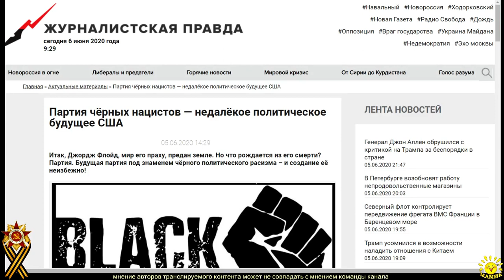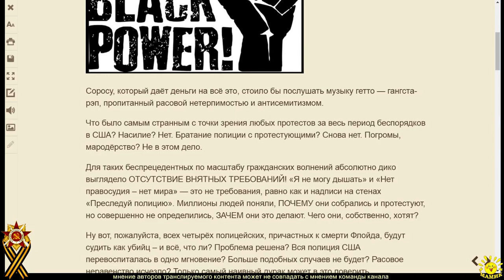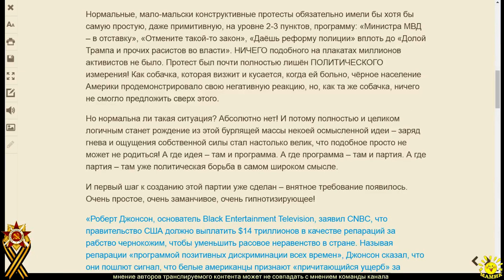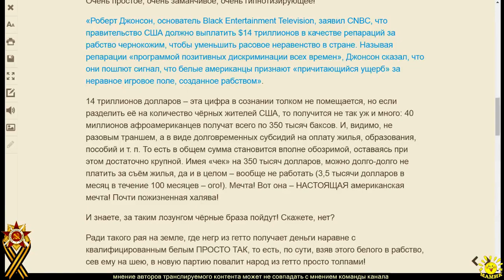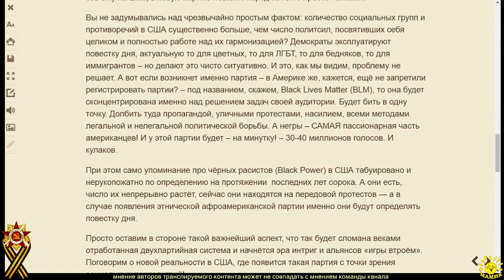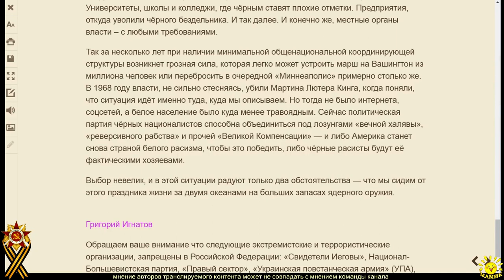Г. Игнатов. Партия чёрных нацистов — недалёкое политическое будущее США